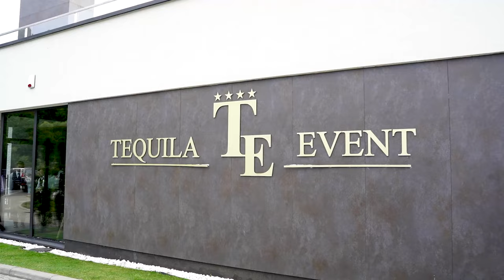Ola & Konrad | 21.07.2023 | Teledysk Ślubny | Sucha Beskidzka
A.R Kowalska- Fotografia i Film | 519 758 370